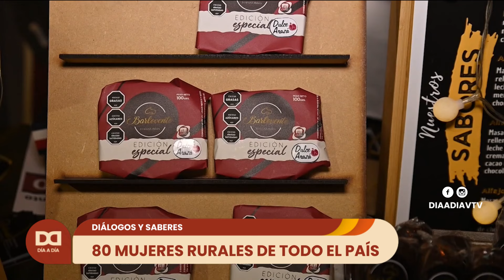Día a Día | Expo Prado 2024: se realizó la tradicional misa criolla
La misa criolla se celebra en la Expo Prado desde 1997. El padre Juan A. Verde, encargado de oficiarla, resaltó la gran concurrencia de jóvenes. “Me alegro mucho de que la Asociación Rural del Uruguay siga manteniendo estas raíces”, destacó.

Además, visitamos el Salón Multiespacio, donde más de 80 mujeres rurales expusieron sus emprendimientos.